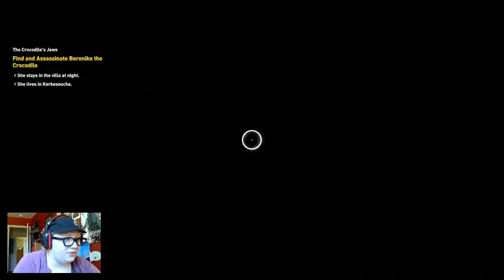WHAT HAD TO BE DONE - Assassin's Creed Origins (Part 20)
It's time we get our vengeance for Shadya's death! But that might require a little more than we bargained for...